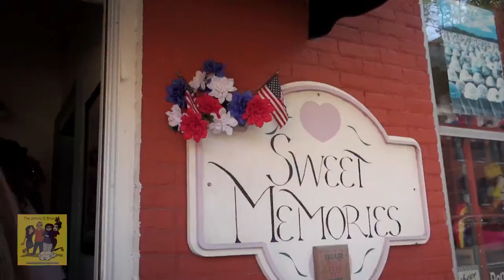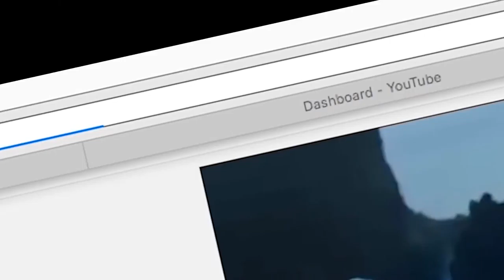Ep. #421 Mini Vacation to Dubuque, IA - Day 3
Our final day in Dubuque was a leisure one. The girls woke up at 5 A.M. to catch the gorgeous sunrise and take some pictures and videos. Then before our cruise on Dubuque's American Lady, we explored downtown a little bit, and rode the Fenelon Place Elevator.
The cruise at 5 P.M. then had free drinks and free buffalo wings. It was a beautiful 3 days in the Dubuque area. :-)